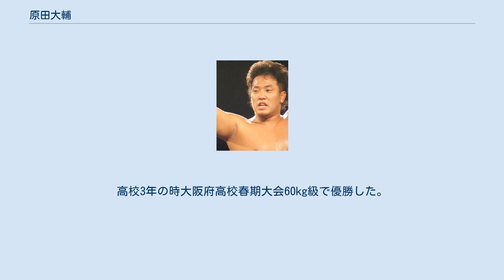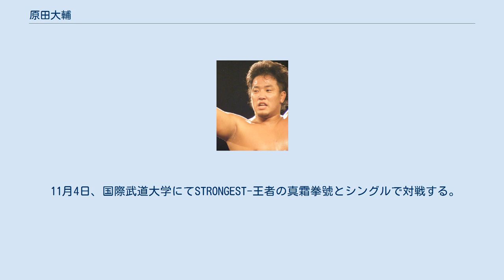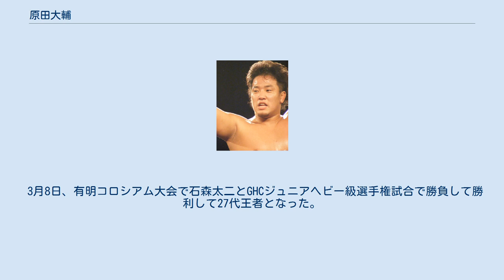原田大輔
原田大輔（はらだ だいすけ、1986年11月13日 - ）は、日本の男性プロレスラー。
大阪府吹田市片山町出身。
血液型O型。
プロレスリング・ノア所属。
 小学5年の時に、兄が遊んでいたテレビゲーム「新日本プロレスリング闘魂烈伝」でプロレスの存在を知る。
それから、しばらくして1998年1月4日の新日本プロレス東京ドーム大会で行われた長州力の引退試合からプロレスを観るようになった。
 中学卒業前に本格的にプロレスラーになることを決意。
中学時代はスポーツ経験がなかったが、レスラーになるため高校でレスリング部に入部。
高校3年の時大阪府高校春期大会60kg級で優勝した。
 高校卒業前に大阪プロレスのプロレス学校に入り、そのまま入門。
 2006年8月5日、大阪デルフィン・アリーナにて対小峠篤司戦でデビュー。
 2007年5月、第2回上方プロレス新人大賞優勝。
 7月27日、プロレスサミットにて佐々木貴とシングルマッチで対戦。
試合には敗れるも当時のBJWデスマッチヘビー級王者相手に物怖じせずに向かっていき大健闘する。
 10月14日からKAIENTAI DOJOにて1か月間参戦。
 11月4日、国際武道大学にてSTRONGEST-王者の真霜拳號とシングルで対戦する。
 大晦日のプロレスサミットでは元三冠ヘビー級王者の鈴木みのると対戦するという大チャンスに恵まれる。
 ゼウス、小峠、タダスケと共に「BLOOD&GUTS」を結成して活動を開始。
 2010年2月11日、小峠とのタッグ「桃の青春タッグ」で秀吉&政宗組を破り、初のタイトルを獲得。
 10月、第4回日テレ杯争奪ジュニアヘビー級タッグリーグ戦に小峠とタッグを組んで出場。
 2011年1月15日、プロレスリング・ノアの丸藤正道&青木篤志が保持するGHCジュニアヘビー級タッグ王座に小峠と組んで挑戦するも惜しくも敗戦。
 12月18日、大阪プロレス最強を決めるトーナメント「天王山」初優勝。
 2013年4月29日のIMPホール大会を以って大阪プロレスを退団して小峠を追う形でプロレスリング・ノアへ移籍することをエンディングで自ら発表。
 5月12日、プロレスリング・ノアに入団。
 2014年1月12日、NO MERCYに加入。
 3月8日、有明コロシアム大会で石森太二とGHCジュニアヘビー級選手権試合で勝負して勝利して27代王者となった。